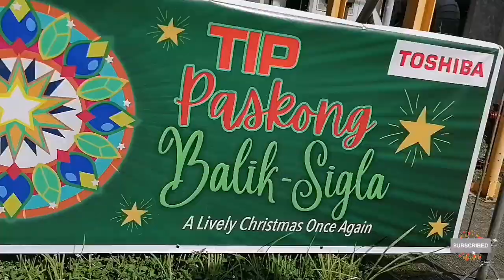Mga Ganap sa Toshiba Christmas Party 2022